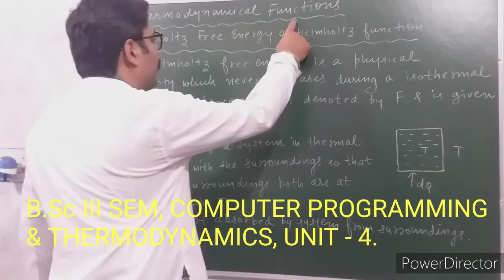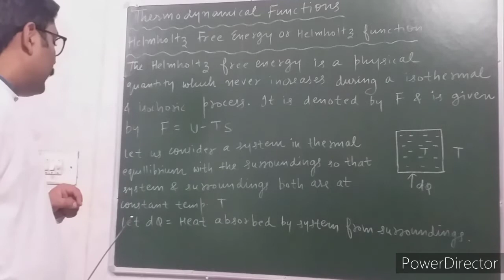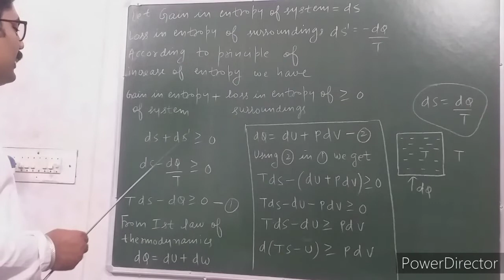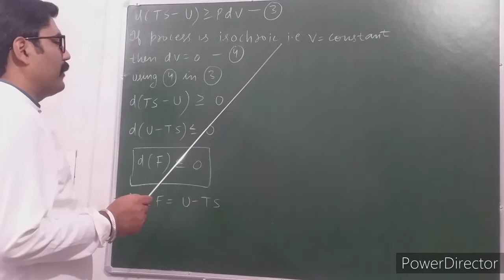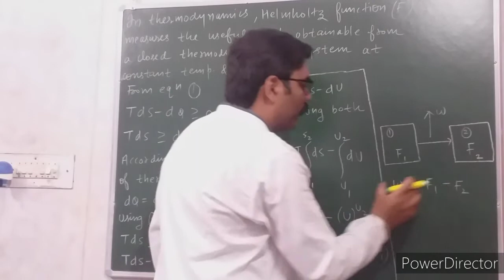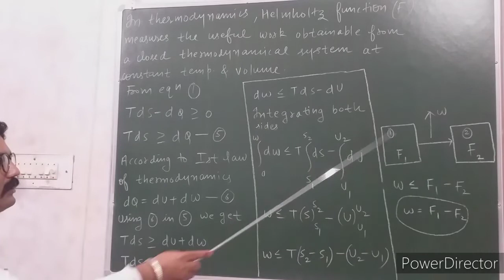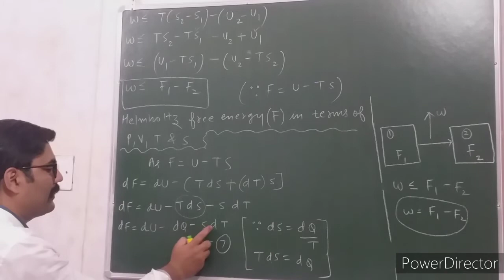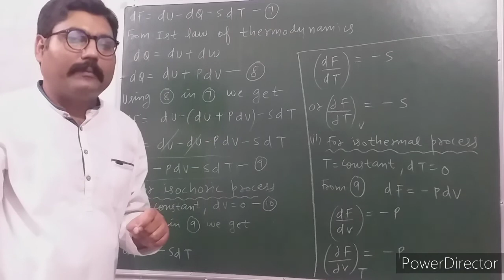HELMHOLTZ FREE ENERGY || HELMHOLTZ FUNCTION || THERMODYNAMICAL FUNCTIONS : PART - 2 || EXAM NOTES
LINK OF " GIBB'S FUNCTION OR GIBB'S FREE ENERGY " VIDEO

LINK OF " ENTHALPY  || THERMODYNAMICAL FUNCTION : PART - 1 " VIDEO

LINK OF " HELMHOLTZ FREE ENERGY OR HELMHOLTZ FUNCTION || THERMODYNAMICAL FUNCTION : PART - 2 " VIDEO

LINK OF " CARNOT ENGINE AND CARNOT CYCLE : PART  - 1 " VIDEO

LINK OF " CARNOT ENGINE AND CARNOT CYCLE : PART  - 2 " VIDEO

LINK OF " THEORY OF JOULE THOMSON POROUS PLUG EXPERIMENT " VIDEO

LINK OF " JOULE THOMSON POROUS PLUG EXPERIMENT " VIDEO

LINK OF " ABSOLUTE ZERO & MAGNITUDE OF EACH DIVISION ON WORK SCALE " VIDEO

LINK OF " ABSOLUTE SCALE OF TEMPERATURE  " VIDEO

LINK OF " BASICS OF THERMODYNAMICS ( SYSTEM, SURROUNDINGS, BOUNDARY & TYPES OF BOUNDARY ) VIDEO

THANKS.